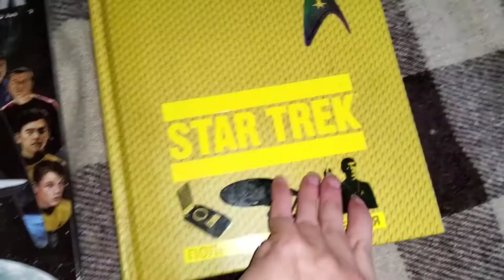collection souvenirs around the world Star Trek review/коллекция сувениров по миру Star Trek обзор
Необычно и оригинально, как сказать история про космос. Впечатляющее и приятное по мне хобби, что включает: книгу (комикс), энциклопедию, игрушку, автографы главных актёров.

Unusual and original, how to tell a story about space. An impressive and pleasant hobby for me, which includes: a book (comic strip), an encyclopedia, a toy, autographs of the main actors